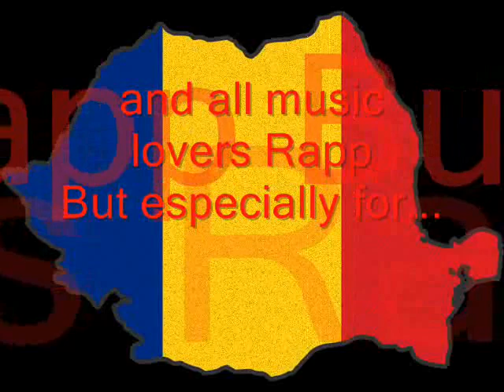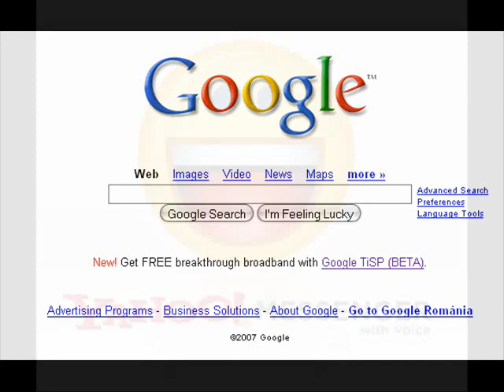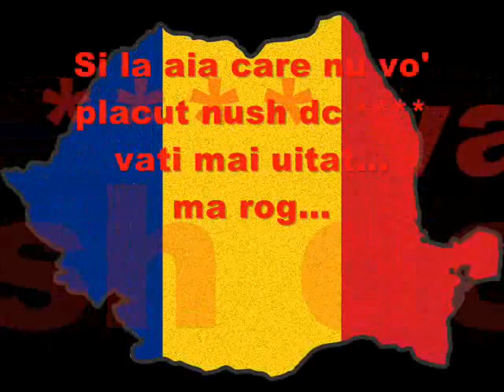Asta-i ROMÂNIA - Anii 2005-2010